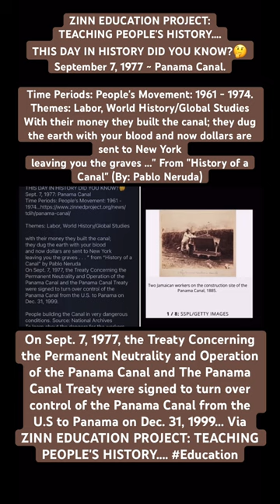In 1513, the 1st European explorer Vasco Nunez deBalboa discovered Isthmus of Panama slim landbridge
ZINN EDUCATION PROJECT: TEACHING PEOPLE'S HISTORY….

THIS DAY IN HISTORY DID YOU KNOW?🤔
September 7, 1977 ~ Panama Canal…

Themes: Labor, World History/Global Studies

With their money they built the canal;they dug the earth with your bloodand now dollars are sent to New Yorkleaving you the graves . . . ” From “History of a Canal” (By: Pablo Neruda)

On Sept. 7, 1977, the Treaty Concerning the Permanent Neutrality and Operation of the Panama Canal and The Panama Canal Treaty were signed to turn over control of the Panama Canal from the U.S. to Panama on Dec. 31, 1999 Via ZINN EDUCATION PROJECT: TEACHING PEOPLE'S HISTORY

People building the Canal in very dangerous conditions. Source: National Archives
To learn about the dangers for the workers and the environment during the building of the Panama Canal, we recommend the resources listed below, including Silver People by Margarita Engle for middle school students.

A related resource is the documentary “The Panama Deception” about the 1989 invasion of Panama by the United States:

Related Resources:

ARTICLES:
Empire or Humanity?: What the Classroom Didn’t Teach Me about the American Empire
Article for Teachers and High School Students…

By Howard Zinn. 4 pages
An essay which raises questions about the justifications for empire building and imperialism.

In 1513, Spanish explorer Vasco Nunez de
Balboa became the first European to discover that the Isthmus of Panama was just a slim land bridge separating the Atlantic and Pacific oceans. Balboa's discovery sparked a search for a natural waterway linking the two oceans. In 1534, after no such passage across the isthmus had been found, Charles V, the Holy Roman emperor, ordered a survey to determine if one could be built, but the surveyors eventually decided that construction of a ship canal was impossible.

In Washington, President Jimmy Carter and Panamanian dictator Omar Torrijos sign a treaty agreeing to transfer control of the Panama Canal from the United States to Panama at the end of the 20th century. The Panama Canal Treaty also authorized the immediate abolishment of the Canal Zone, a 10-mile-wide, 40-mile-long U.S.-controlled area that bisected the Republic of Panama. Many in Congress opposed giving up control of the Panama Canal—an enduring symbol of U.S. power and technological prowess—but America’s colonial-type administration of the strategic waterway had long irritated Panamanians and other Latin Americans.

The rush of settlers to California and Oregon in the mid 19th century was the initial impetus of the U.S. desire to build an artificial waterway across Central America. In 1855, the United States completed a railroad across the Isthmus of Panama (then part of Colombia), prompting various parties to propose canal-building plans. Ultimately, Colombia awarded the rights to build the canal to Ferdinand de Lesseps, the French entrepreneur who had completed the Suez Canal in 1869. Construction on a sea-level canal began in 1881, but inadequate planning, disease among the workers, and financial problems drove Lesseps’ company into bankruptcy in 1889. Three years later, Philippe-Jean Bunau-Varilla, a former chief engineer of the canal works and a French citizen, acquired the assets of the defunct French company.

Related Stories:
Why the Construction of the Panama Canal Was So Difficult—and Deadly
A staggering 25,000 workers lost their lives. And artificial limb makers clamored for contracts with the canal builders.

BY: CHRISTOPHER KLEIN

In a quest to fulfill a centuries-old dream to connect the Atlantic and Pacific Oceans, the builders of the Panama Canal quickly learned that the construction of a waterway across a narrow ribbon of land looked easier on a map than in reality.

The Panamanian isthmus proved to be one of the most difficult—and deadly—spots in the world in which to construct a channel. The builders of the passage attempted to re-engineer the natural landscape, but nature didn’t give up without a fight.

Construction crews literally had to move mountains in a snake-infested jungle with an average temperature of 80 degrees and 105 inches of rainfall a year. In the wet season, torrential downpours transformed the flood-prone Chagres River into raging rapids and soaked workers. “Sometimes you didn’t see sun for about two straight weeks,” recalled laborer Rufus Forde. “In the morning you had to put your clothes on damp.

The United States Restarts Canal Construction:

WORKERS TAKE A BREAK AT A CONSTRUCTION SITE, POSSIBLY CANAL LOCKS, DURING THE CONSTRUCTION OF THE PANAMA CANAL, 1913.